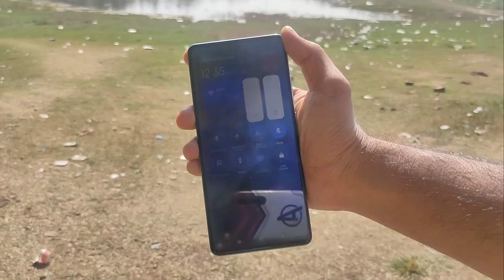Redmi Note 12 Pro 5G Outdoor Display Test 😡 Serious Problem ? ? Let's Find 👈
Redmi note 12 pro 5G  Display outdoor visibility test

Dosto dil ki baat bata di maine apni baki ap he sochye ki Doop mai koi insan kitne der tak rahta hai😁 log kuch bhi bolte hai

⚡My Gears
Laptop for Editing